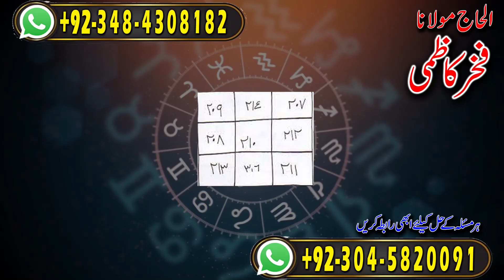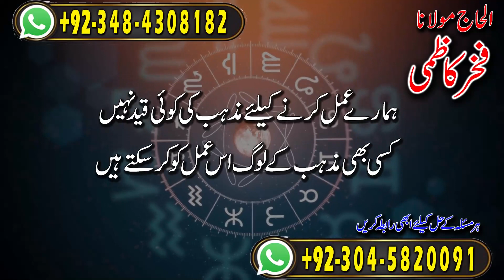Amil baba in Pakistan | انعامات اور پرائزباند کا چینی والا عمل | Fakhar Kazmi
Amil baba
asli amil baba
bangali baba
peer baba
baba bangali
kala jadu
black magic